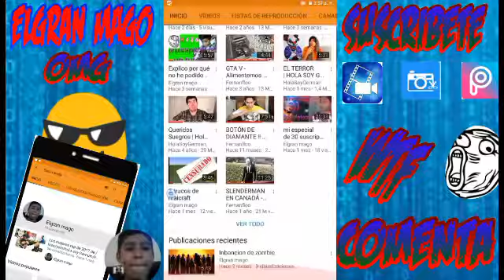Hacer una chimenea en Minecraft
Hola quetal yo soy un youtuber que comienza asi de que si buscas  a alguien experto no lo soy pero si buscas a alguien divertido estás en el lugar correcto Y si deseas que te saludé pon en los comentarios ok 😎😎😎😎😎😎😎😎😎😎😎😎😎😎😎😎😎😎😎😎😎😎😎

! Lines !

Gracias por todo hamigos selos agradezco. De corazón
Cuiden ce todos un gran abrazo a todos 😎 de corazón celos digo y no te olvides que Dios  Te ama ok

Cuiden ce mucho ok abrazo chau chau cuídate besos y un gran abrazo ok :)